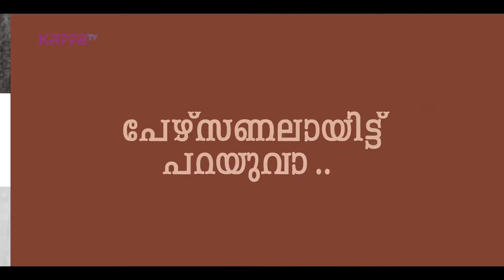Saiju Kurup - I Personally - Part 3 - Kappa TV